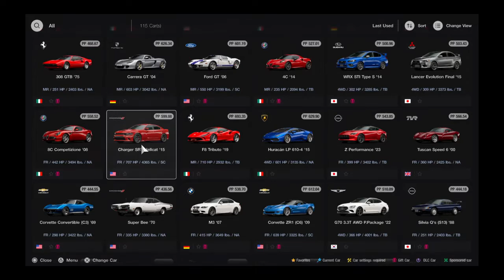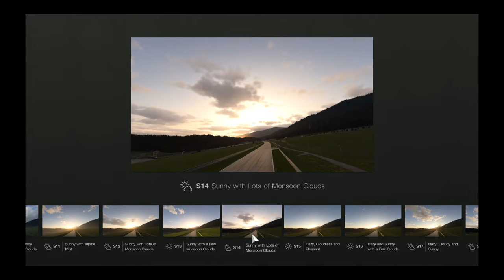Gran Turismo® 7_20220524..SRT Hellcat gameplay and replay @ Autopolis